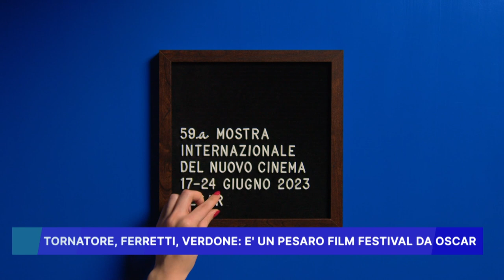TORNATORE, FERRETTI, VERDONE: E' UN PESARO FILM FESTIVAL DA OSCAR